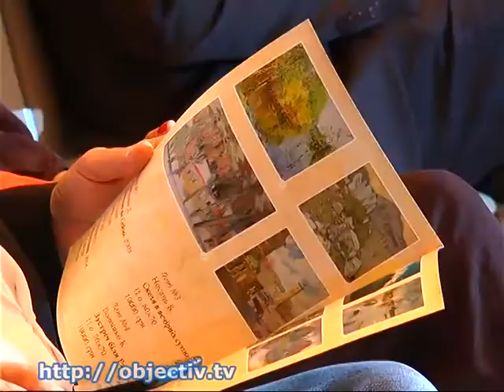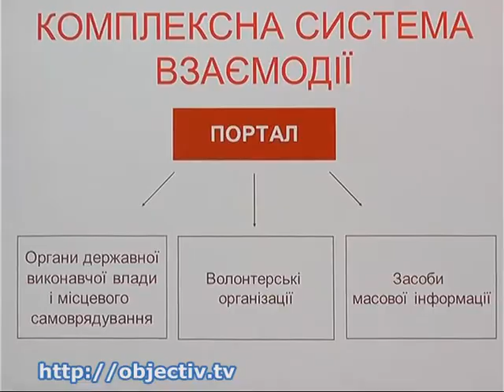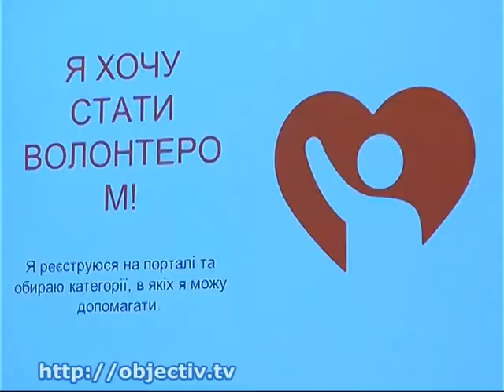В Харькове прошел уже шестой «Бал патриотов»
- В Харькове прошел уже шестой «Бал патриотов». В рамках мероприятия состоялся благотворительный аукцион - Участники АТО, волонтеры и студенты исполнили на паркете венский вальс. Также во время бала состоялся аукцион, в рамках которого собрали средства в помощь детям военных, погибших в зоне боевых действий на Донбассе